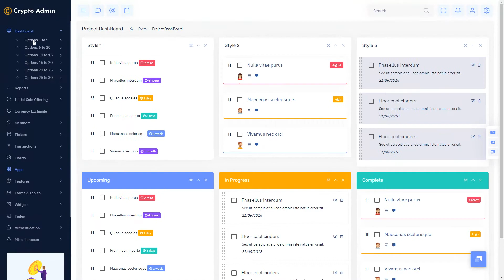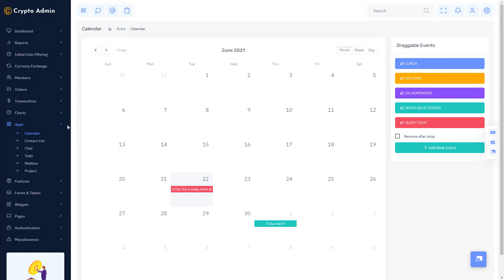Cryptocurrency Dashboard Template Bootstrap 5 Admin with Semi Light Theme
Cryptocurrency Dashboard Template Bootstrap 5 Admin with Semi Light Theme is lightweight, easily customizable, and fully responsive Bootstrap Admin Dashboard Template. This template is built with Bootstrap 5 stable framework and modern web technology HTML5 and CSS3.

Developers can easily customize it as per their requirements as it is lightweight, Sass, and easily customizable. They can also the Crypto UI interface for developing web applications like custom admin panel, ICO, Bitcoin Dashboards, Bitcoin, and other current web applications, stock chart, stock market, business analytics, etc